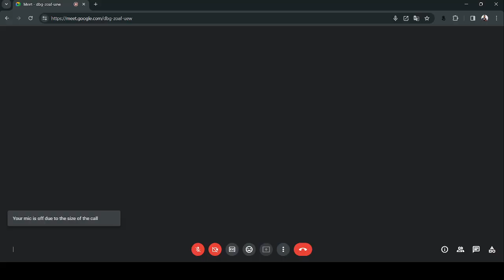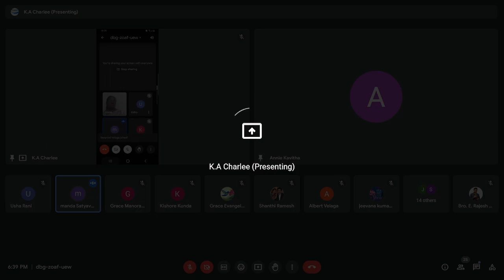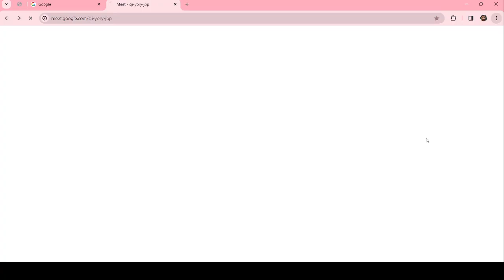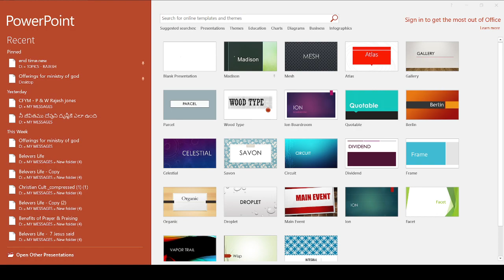30.1.2024 అద్భుతమైన ఆన్లైన్ ప్రార్ధన గూగుల్ మీట్ Sis Annie kavitha,Hyd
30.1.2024 అద్భుతమైన ఆన్లైన్ ప్రార్ధన గూగుల్ మీట్ Sis Annie kavitha,Hyd